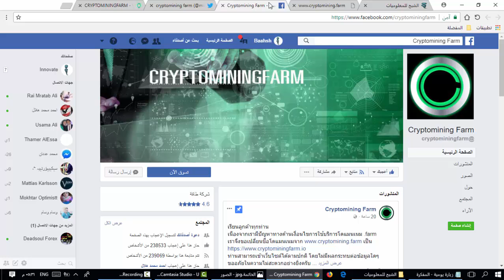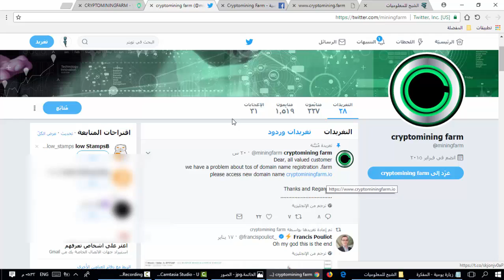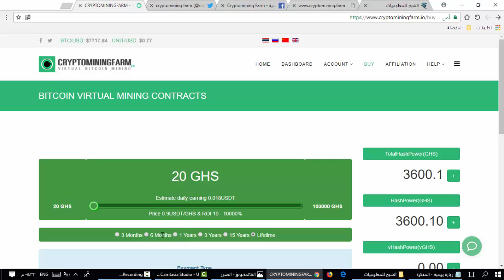تغير نطاق موقع cryptomining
نرجو منكم دعم القناة لمحتوى أكثر إبداعاً وتطوراً
محفظة Bitcoin
1NwiRJoKZdJhB6otQJ2UMrxSCXQ15aVchc
محفظة Ethereum
0xde41f3fdcc7a81334a3c1b97249b117c2f11c964

shbaah